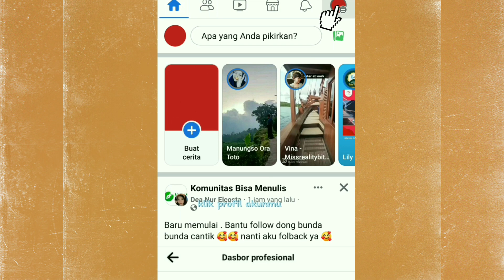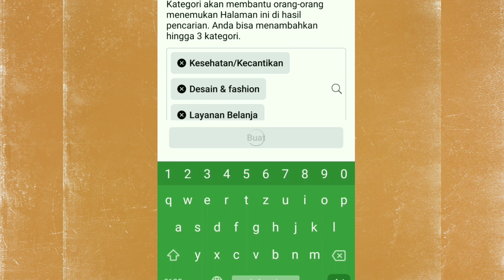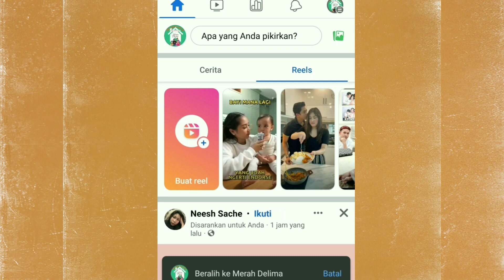Cara membuat fanpage Facebook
kenapa anda membutuhkan Fanpage atau halaman di Facebook? tentu saja untuk keperluan monetisasi. dengan menggunakan mode profesional ini, memungkin anda untuk memiliki mata pencaharian yang sangat potensial. aset yang sangat dibutuhkan untuk para konten kreator